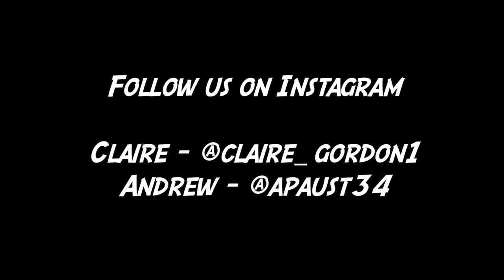Real Food vs. Food Soda Challenge! *DISGUSTING*